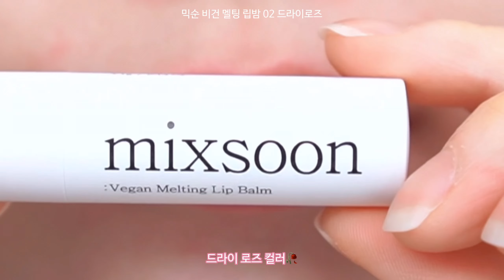틴트, 립스틱을 뛰어넘는 🌸대존예🌸 컬러 립밤 추천💄 예쁘고 예쁘네요ㅎㅎㅎ🥰 '제 원픽은..'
제가 너무너무 좋아하는 컬러 립밤 6가지를 소개해 드렸어요~
제 피부톤은 자칭 봄웜톤인데,
톤 상관없이 모든 피부에 잘 어울리는 틴티드 립밤이랍니다🍓

00:19 믹순 비건 멜팅 립밤 02 드라이로즈
01:54 겐조키 너리싱 플로우 로지 밤 포 립스 투
03:40 설화수 에센셜 립세럼 스틱 4호 로즈레드
04:53 디올 어딕트 립 글로우 025 서울스칼렛
06:10 VDL 엑스퍼트 슬림 글로우 립밤 02 핑크스파클
07:38 어뮤즈 비건 그린 립밤 02 로제
08:45 전색상 발색
09:09 원픽